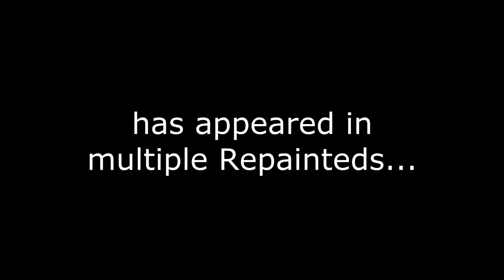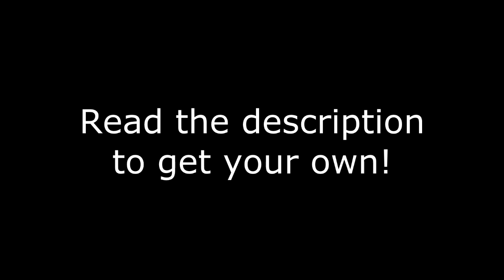The Official Fred Fuchs Figurine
The famous Fred Fuchs Vector from our past Repainteds can now be yours in the form of a figurine!